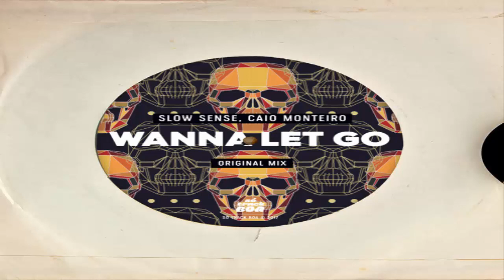Slow Sense & Caio Monteiro - Wanna Let Go (Original Mix)